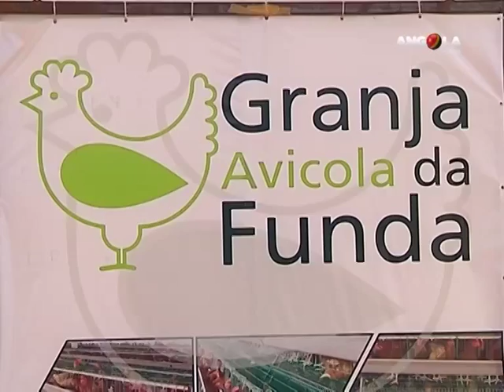Angola Magazine - Relançamento do Angola Investe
Uma das metas do Angola Investe é o relançamento do sector Avícola.